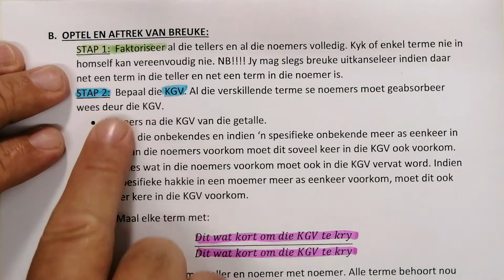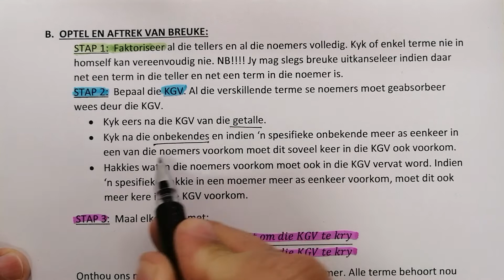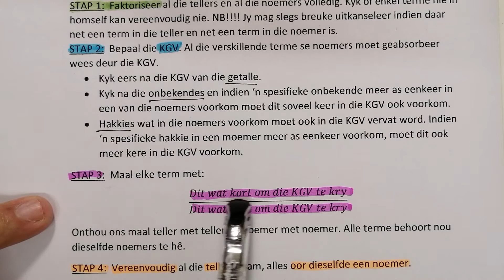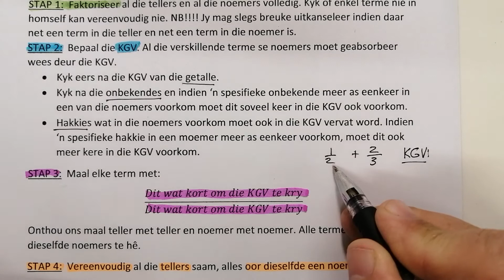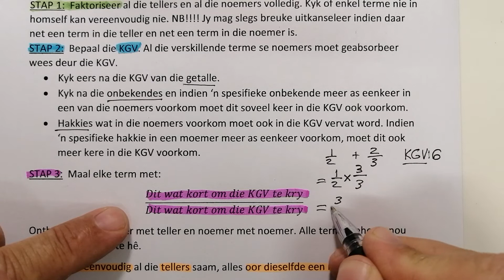Gr 10 Wiskunde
Optel en aftrek van algebraïse breuke